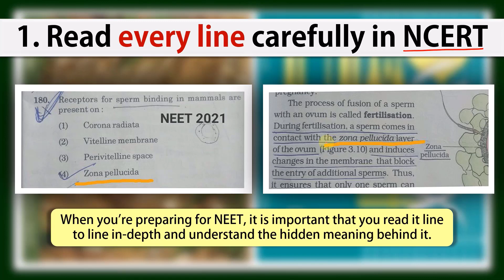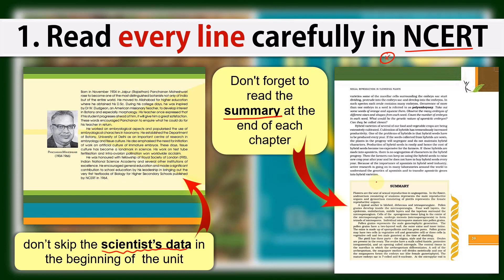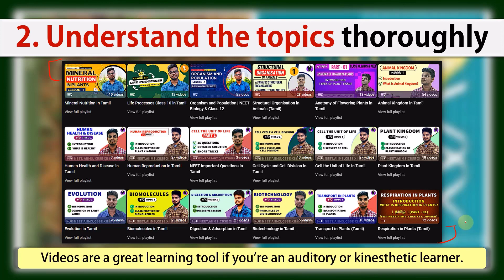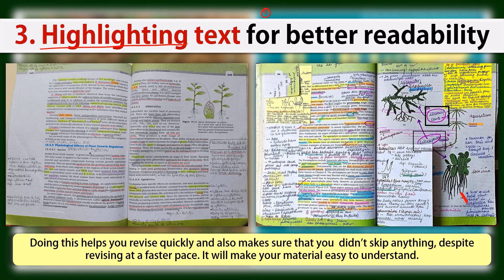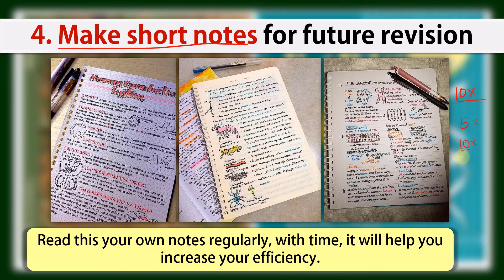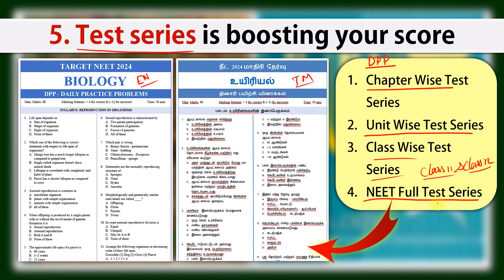How to Score 360 / 360 in NEET Biology in Tamil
In this video, we will be discussing the tips and tricks to score a perfect 360 out of 360 in NEET Biology. Biology is one of the most important subjects in NEET and it can make or break your chances of getting into a good medical college.

We will be covering the important topics and concepts that you need to focus on, along with the best study materials and resources that you can use to prepare for the exam. We will also be sharing some effective study strategies and time management techniques that will help you stay on track and make the most of your study time.

Whether you are a beginner or an advanced learner, this video will provide you with the guidance and support you need to excel in NEET Biology and achieve your dream of becoming a doctor. So, sit back, relax, and get ready to learn how to score a perfect 360 in NEET Biology!